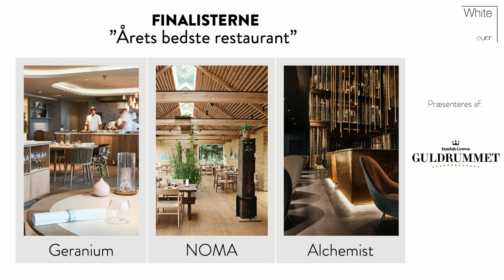Årets bedste restaurant - White Guide Danmark digital lancering 2020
White Guide Danmark kårer Alchemist til Årets bedste restaurant 2020 i samarbejde med Guldrummet fra Danish Crown